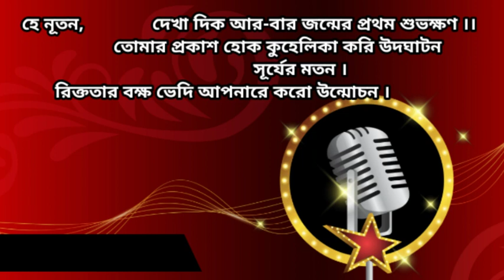হে নূতন, দেখা দিক আর-বার জন্মের প্রথম শুভক্ষন || খালি গলায় গান